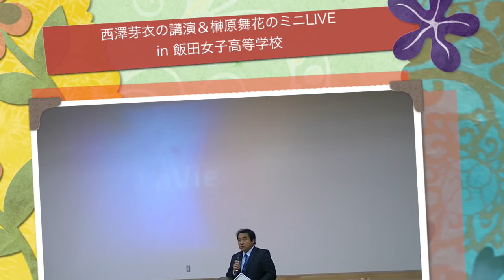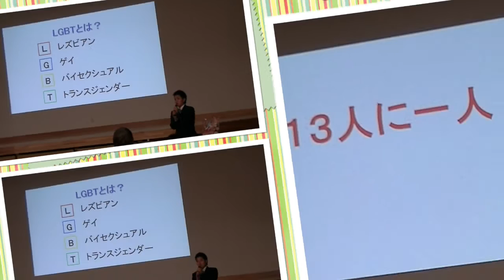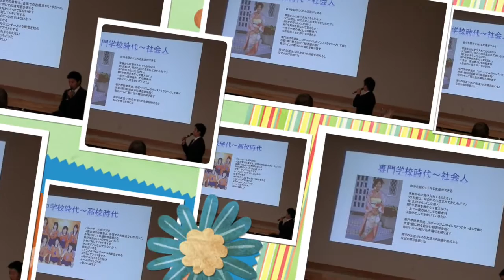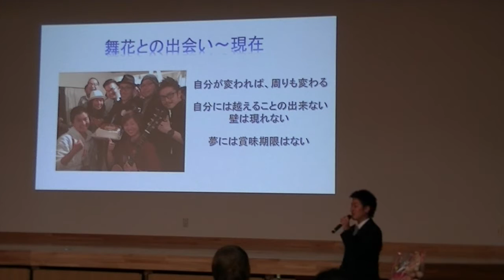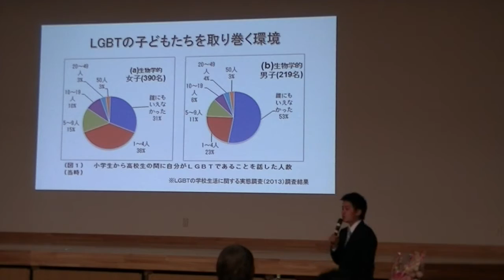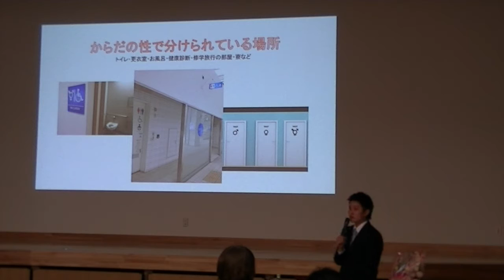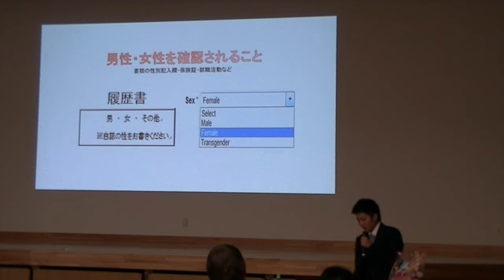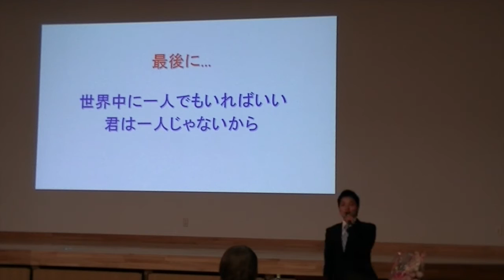榊原舞花のミニLIVE in 飯田女子高等学校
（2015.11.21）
テーマ「LGBTって何？」

‹KSC（キッズステーションクラブ）Webサイト›